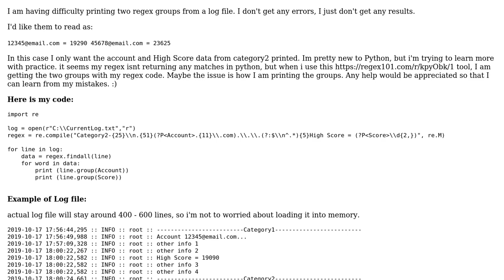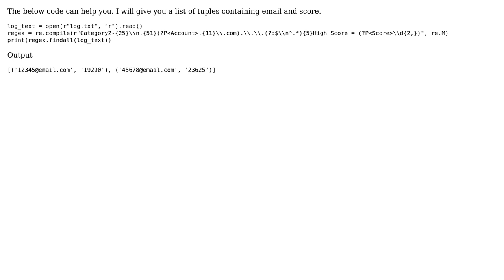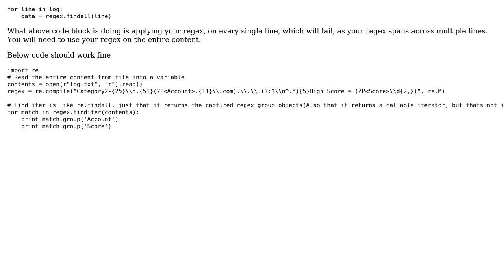Python issue with printing regex group from log file (4 Solutions!!)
Python issue with printing regex group from log file

With thanks & praise to God, and with thanks to the many people who have made this project possible! | Content (except music & images) licensed under CC BY-SA | Music | Images & others | With thanks to user Tyler Katt user Michal Turczyn user Karmveer Singh user Charif DZ user Abhishek Agarwal and the Stack Exchange Network Trademarks are property of their respective owners. You are responsible for your own actions.